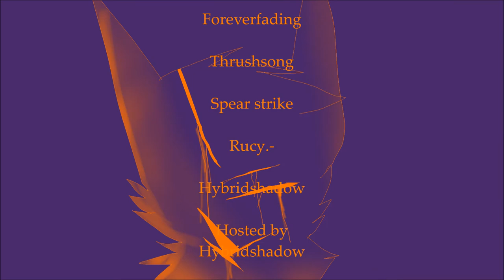-compass- complete 24 hour pmv map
*squeals* THIS. CAME. OUT. AMAZINGLY.

I'm so happy this was done so quickly! I didn't need to replace ANYONE and everyone got their parts done in time (first time this has happened to me)

*hugs everyone* THANKS YOU GUYS WE MADE A BEAUTIFUL MAP!

Intro: mine
Part 1: BloodyCake442
Part 2: lilly-mation
Part 3: Weedcat
Part 4: Pineapple Can
Part 5: RoachTheDust
Part 6: Religious Sin
Part 7: BloodyCake442
Part 8: Foreverfading
Part 9: Thrushsong
Part 10: Spearstrike
Part 11: Rucy.-
Part 12: mine again

Song is "Compass" by Zella Day, which I do not own

PS: i'm gonna start hosting a lot of 24 hour maps so if you would like to join another one, keep your eyes open